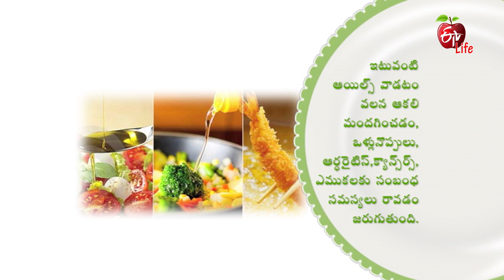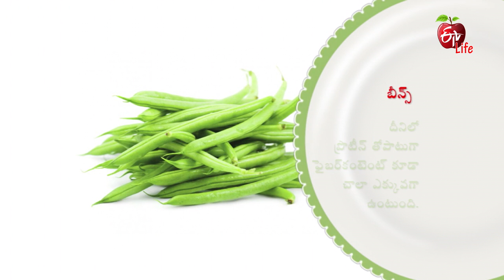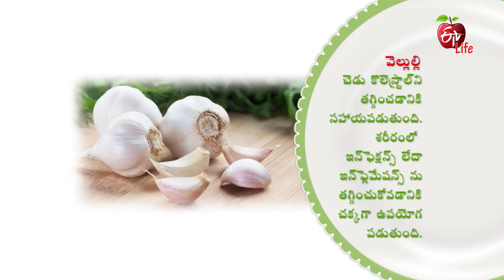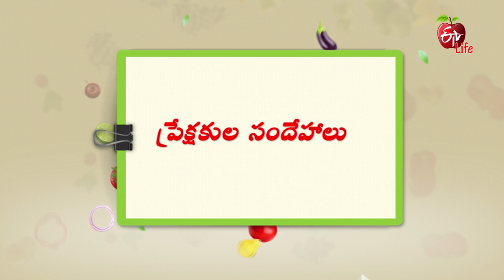Amrutham | Dairy Delights ( Butter Specials ) | 14th June 2018 | అమృతం | Full Episode